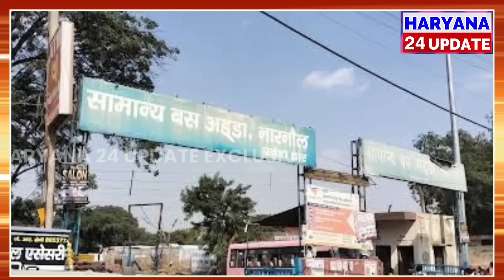Haryana Roadways की इतनी बसों का चालान, जुर्माना भरना पहुंचे तो उड़े होश ₹ 50 के लिए दो राज्यों में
In a recent incident, a dispute between Haryana and Rajasthan Roadways led to the imposition of fines on 87 Haryana buses by Rajasthan police. This sparked a refusal by contracted bus drivers from Rajasthan to operate on various routes. The conflict arose after a disagreement over fare with a female police officer from Haryana. As tensions escalated, both states' transport authorities took action against each other's buses. This video delves into the details of the fines, the impact on bus operations, and the resolution efforts by transport officials.

हाल ही में, हरियाणा और राजस्थान रोडवेज के बीच एक विवाद के कारण राजस्थान पुलिस द्वारा हरियाणा की 87 बसों पर चालान लगाया गया। इस घटना के बाद राजस्थान के अनुबंधित बस चालकों ने विभिन्न रूटों पर जाने से मना कर दिया। यह विवाद एक महिला पुलिस अधिकारी के साथ किराए को लेकर हुई बहस से शुरू हुआ। जैसे-जैसे तनाव बढ़ा, दोनों राज्यों के परिवहन अधिकारियों ने एक-दूसरे की बसों के खिलाफ कार्रवाई की। इस वीडियो में चालान की जानकारी, बस संचालन पर प्रभाव और परिवहन अधिकारियों द्वारा समाधान के प्रयासों का विवरण प्रस्तुत किया गया है।